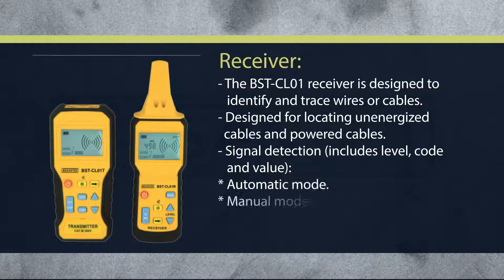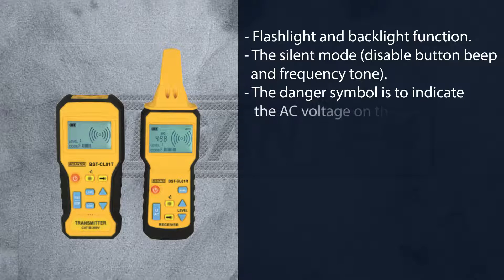BESANTEK BST-CL01 Cable Locator